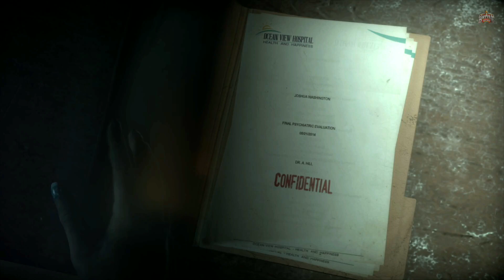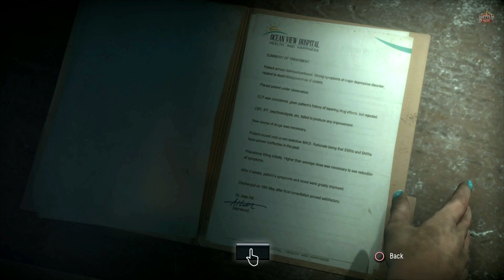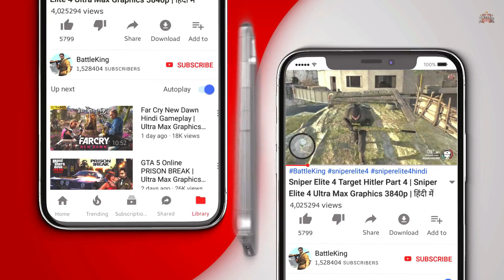REVENGE of GHOST in UNTIL DAWN HINDI Horror Gameplay | BattleKing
Until Dawn Walkthrough Gameplay Part 7 includes a Review, Prologue, and Campaign Chapter 7 Violence of the Until Dawn 2015 Single Player Campaign for PS4 Pro. This Until Dawn Story Campaign Hindi Walkthrough will include the Full Game, Review, Ending, Cinematics, Cut Scenes, OST, Story Missions, Main Missions, New Gameplay all Single Player Campaign Missions and the Ending.

🌹 Welcome Bois, watch Until Dawn Hindi me PS4 chapter 7 Violence in Hindi. BattleKing is back with Gameplay, Let's play, and walkthrough videos for you.
And here you get Until Dawn Hindi Review PS4 Gameplay and Walkthrough videos in the Hindi Language with Hindi commentary.
This Until Dawn PS4 chapter 7, Enjoy Until Dawn PS4 chapter 7 in Hindi and uploading for you guys to watch this PS4 Gameplay of Until Dawn PS4 chapter 7 in Hindi.
Please comment and let me know your thoughts about this Until Dawn PS4 chapter 7 Walkthrough Gameplay in Hindi.